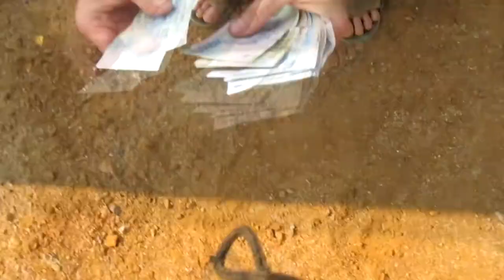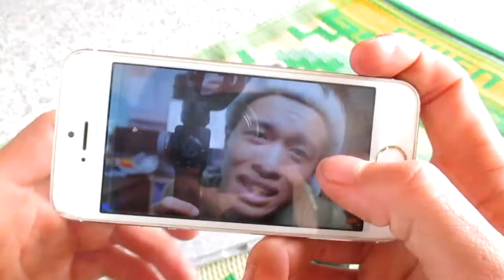Đập Hộp GimBal Zhiyun Smooth 4- Sắm Tại TiKi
Bạn Có thể đầu tư ngay bây giờ, với giá Bán Online là 1,899,000vnd
đơn giản hiệu quả